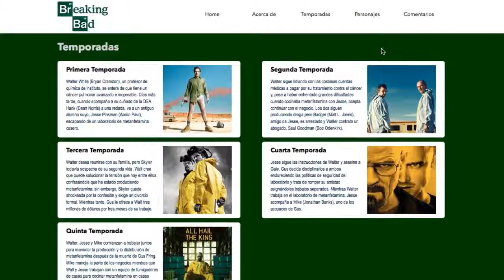Presentación Interactiva Breaking Bad